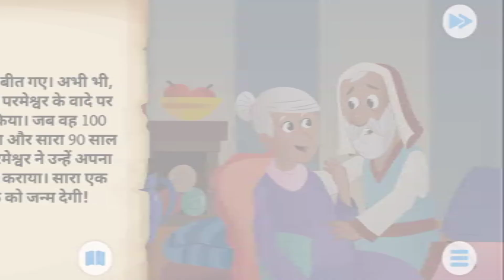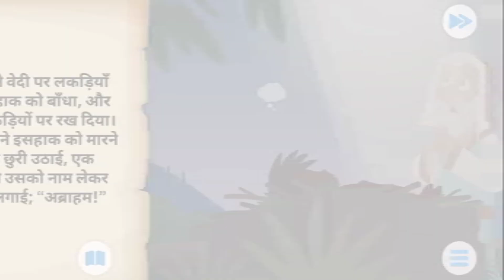abhraham ki badi Parkasha 👍☺️trend